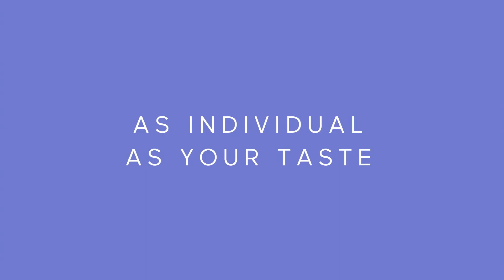COMPLETE d-eat EN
No time to eat? Don’t fancy cooking? Want to lose some excess weight? COMPLETE d-eat is a complete vegan meal that provides you with all the nutrients you need, and has only 200 kcal.